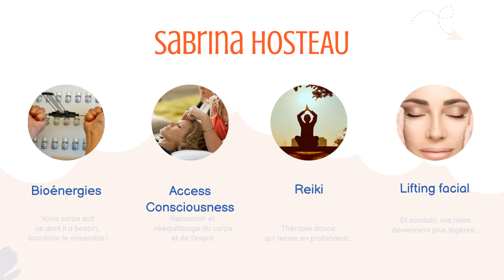De la bave d’escargot pour votre peau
𝗗𝗲 𝗹𝗮 𝗯𝗮𝘃𝗲 𝗱’𝗲𝘀𝗰𝗮𝗿𝗴𝗼𝘁 𝗽𝗼𝘂𝗿 𝘃𝗼𝘁𝗿𝗲 𝗽𝗲𝗮𝘂 ! Vous cherchez à retrouver une peau saine et lisse ? La bave d’escargot est là pour satisfaire vos attentes ! Connu pour ses bienfaits hydratants, antioxydants et vitaminiques, ce produit contient un ensemble de composés réputés pour leur action réparatrice, régénératrice, hydratante et éclaircissante, notamment de l’allantoïne, du collagène, de l’élastine !